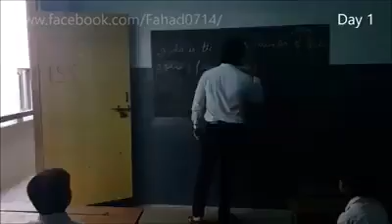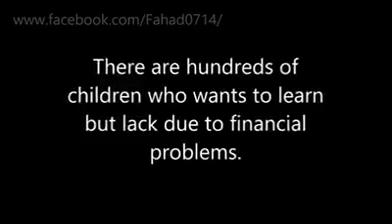Nunca julgue antes